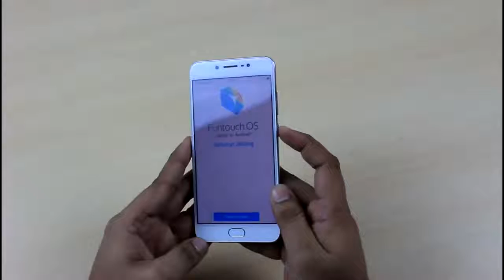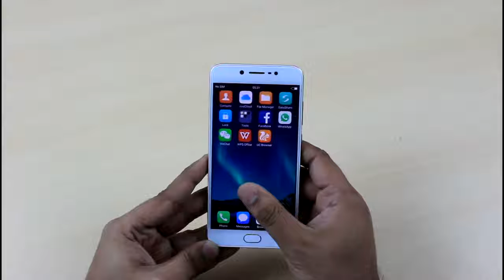Unboxing of the brand new Vivo V5s, the perfect selfie smartphone. Check out what's new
A quick unboxing of the Vivo V5s, your selfie expert smartphone.